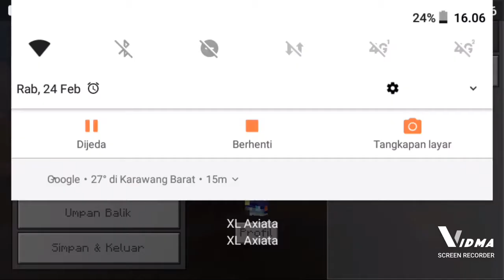shader ultra Realistis no lag bagi ram 1/2/3/4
fitur:
1.refleksi air
2.matahari sildurs
3.langit ultra
4.bulan asli
5.daun 3d

texture:______

🖕daun 3d